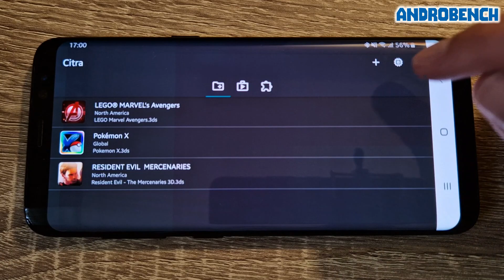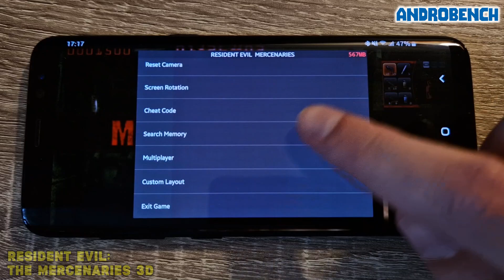Galaxy S8 / Exynos 8895 - Lego Marvel's Avengers / Pokemon X / Resident Evil: TM 3D -Citra MMJ -Test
Citra Emulator MMJ (Build from 7 July, 2022) test on Samsung Galaxy S8 (Exynos 8895, 4GB RAM).

Time Stamps:
00:00 Citra
00:22 Lego Marvel's Avengers
03:57 Pokemon X
08:43 Resident Evil: The Mercenaries 3D